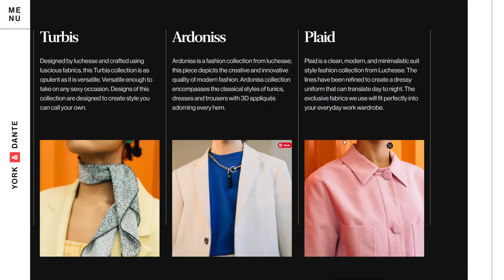York & Dante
York & Dante By Oluwatobiju Judah From Nigeria
Digital Experience for clothing line designer, York and Dante.
Natural Beauty, Fashionable, Eco-Friendly Design.